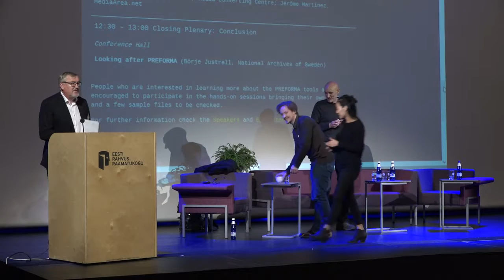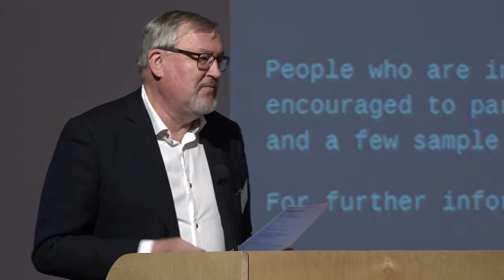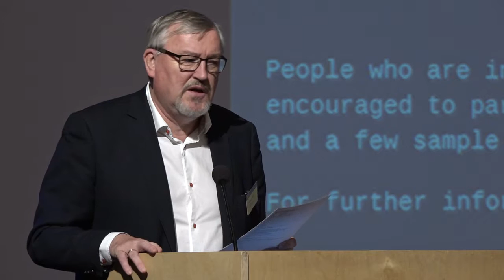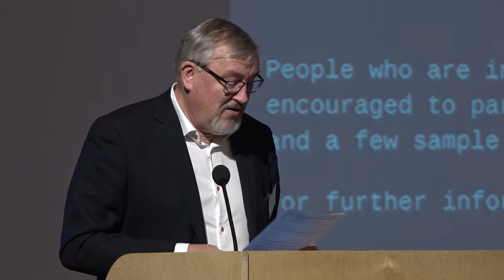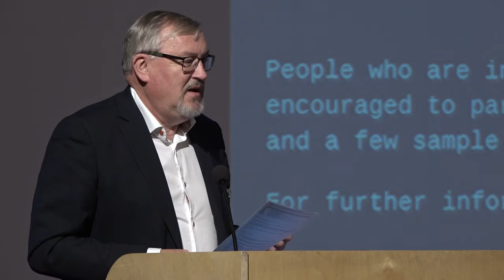007 Closing Plenary Conclusion